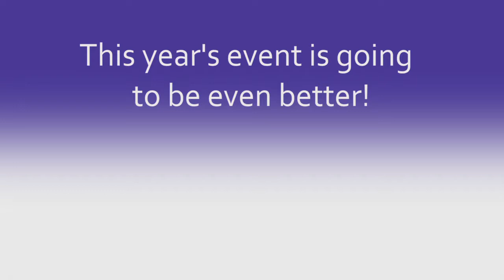BOQ North Lakes Charity Golf Day 2017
We caught up with some of the sponsors and organisers to find out what makes the day so special.

Thanks to Jeff Walls at BOQ North Lakes, Rebecca Graham at North Lakes Resort Golf Club, John McCormack from Gold River Jewellers, Gavin Chapman from Debit First, Mark Herron from Herron Accountants and Riche Gernon from BOQ.